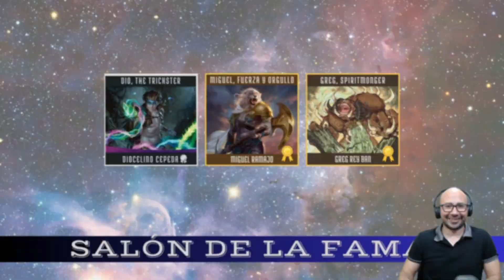🍩 SUBIDÓN DE AZÚCAR 🤢 | ORZHOV ⚪️⚫️ | CLASIFICATORIO 🏆 | MAGIC ARENA ESTÁNDAR | MTG ARENA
Apóyame haciéndote miembro del canal y únete a mi salón de la fama:

LISTA PARA IMPORTAR A MTG ARENA
Mazo
4 Bocazúcar devoradora (WOE) 224
4 Pantano (DMU) 279
3 Señor Escurridizo, rey de las cloacas (WOE) 97
4 Vendedora de libros de hechizos (WOE) 31
8 Llanura (DMU) 277
4 Mago de maldiciones rencoroso (WOE) 108
2 Destrizar (DMU) 89
4 Osificación (ONE) 26
3 Adeline, cátara fulgurante (MID) 1
4 Conecornio majestuoso (WOE) 25
2 Rito de olvido (MID) 237
1 Eiganjo, trono del imperio (NEO) 268
1 Takenuma, pantanos abandonados (NEO) 278
2 Mirrex (ONE) 254
4 Santuario destruido (VOW) 264
4 Cuevas de Koilos (DMU) 244
4 Virtud de la lealtad (WOE) 38
2 La emperatriz errante (NEO) 42